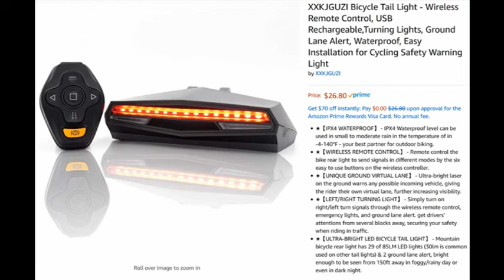Taillight with Lane Marker from Amazon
This is a taillight with two lasers that shine down and mark your lane.  It has turn signal, and brake light.  I purchased this from Amazon.

It has some issues.  The taillight is held in place by a screwed on pipe clamp.  The paperwork states it will fit a 25 - 32mm diameter.  This is not true.  It fits a 30mm diameter if the rubber shim is used.

The unit doesn't have a quick disconnect so you have to unscrew the unit to allow charging.  This is a real pain.